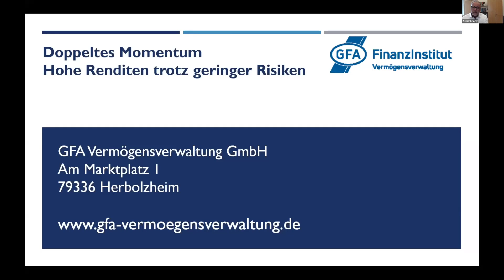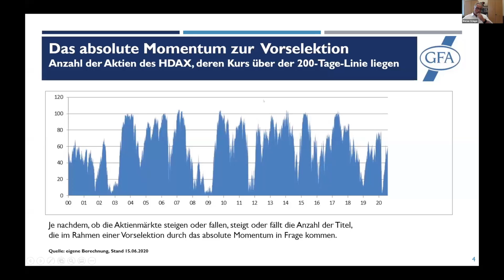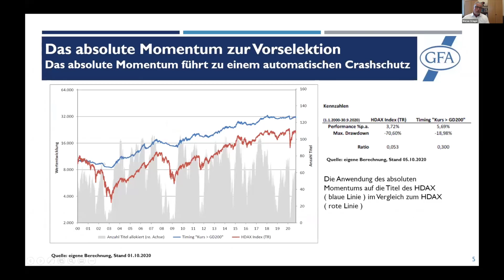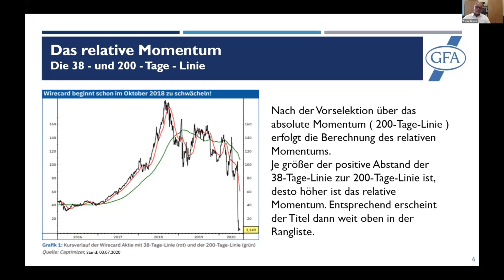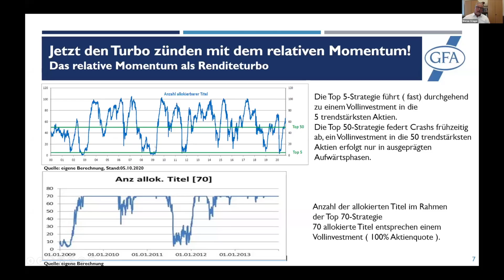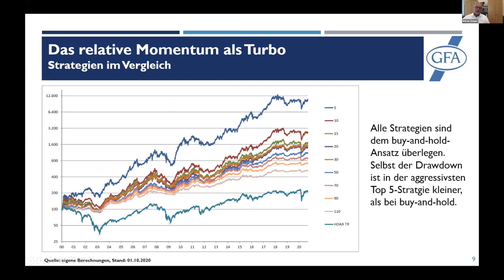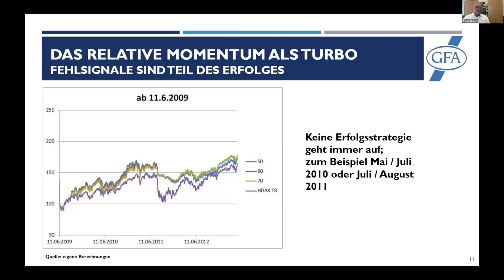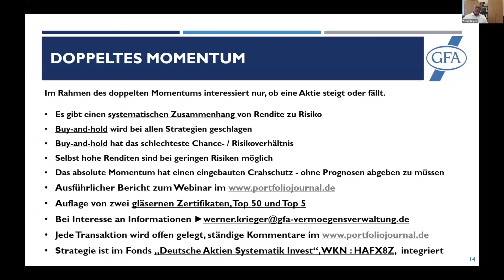Trendstarke Aktien mit eingebautem Crashschutz - Werner Krieger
In seinem Onlinevortrag beim Börsentag München online erklärt Werner Krieger, wie Sie mit dem doppelten Momentum auf trendstarke Aktien setzen und gleichzeitig einen Crashschutz einzubauen.

Dabei durchlaufen die Aktien einen zweistufigen Selektionsprozess. Im ersten Schritt findet eine Vorauswahl der Aktien mit einem positiven absoluten Momentum statt. Nur diese Aktien durchlaufen danach den zweiten Selektionsprozess, bei dem dann festgestellt wird, welche dieser Aktien das höchste relative Momentum besitzen.

Durch die Anzahl der in Frage kommenden Titel im Portfolio kann das Chance-Risiko-Verhältnis sehr leicht gesteuert werden. Es können sehr renditestarke Portfolios gebildet werden, aber auch sehr schwankungsarme Portfolios mit einem sehr ruhig verlaufenden Ertragspfad.

Das Webinar ermöglicht es Interessierten, den gesamten Prozess der Aktienauswahl nachvollziehen und quasi nachbauen zu können. Wer dieser Strategie zukünftig einfach nur folgen will, kommt auch auf seine Kosten. Die entsprechenden Möglichkeiten hierzu werden ihm im Webinar aufgezeigt.

Über den Referenten:
Der Diplom-Kaufmann Werner Krieger ist ausgebildeter Analyst (CEFA) und hat 1997 die GFA Vermögensverwaltung GmbH gegründet. Dort ist er als geschäftsführen-der Gesellschafter für die Produktentwicklung und das Management der hauseigenen Produkte verantwortlich.